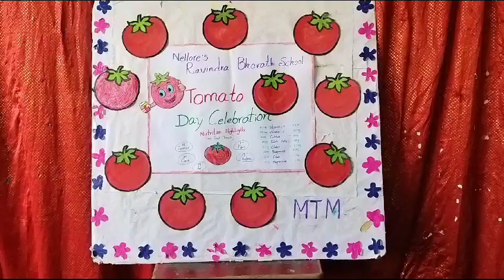To create an awareness RBS celebrated TOMATO DAY for pre primary